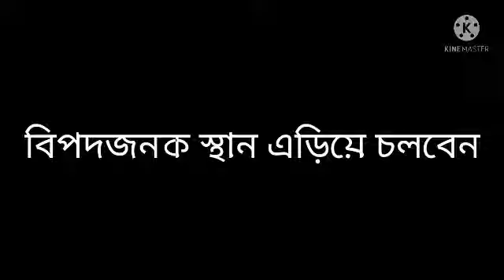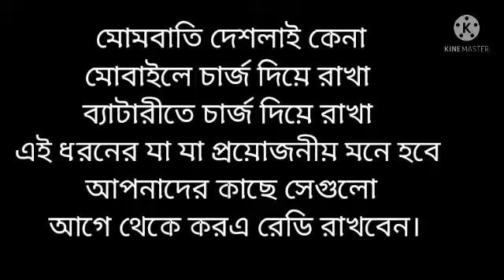এই কটা দিন খুব সাবধানে থাকুন , হতে পারে না হলে বড় বিপদ| গুলাব | gulab | cyclone news today 2021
বন্ধুরা এই কটা দিন খুব সাবধানে থাকুন না হলে হতে পারে বড় বিপদ গুলাব ধেয়ে আসছে।
cyclone gulab

cyclone

cyclone gulab 2021

cyclone news

cyclone gulab updates

cyclone update

cyclone today live news

cyclone odisha
গুলাব ঝড়

গুলাব ঘূর্ণিঝড়

গুলাব

গুলাব ঝড় কবে হবে

গুলাব ঘূর্ণিঝড় কবে আসবে

গুলাব update

গুলাব ঝড় live

গুলাব ঝড়ের খবর
gulab cyclone 2021

gulab jamun

gulab cyclone

gulab tufan

gulab cyclone news